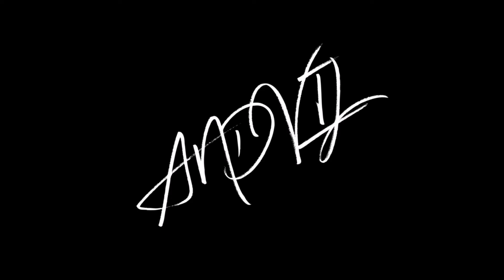curvas por la circunvalar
un tramo de curvas. por la circunvalar en medio del paro nacional
mayo 2021